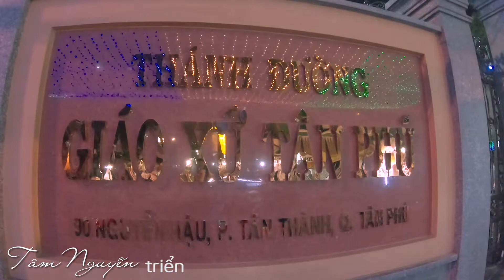Không khí Giáng sinh rực rỡ nhà thờ Tân Phú Sài Gòn ✅ Noel Sài Gòn | Tập 45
Giáng sinh đã đến rất gần không khí chuẩn bị cho ngày lễ lớn của người Công Giáo đang rất vui vẻ.  Mời các bạn cùng Tâm Nguyễn tham quan không khi nhộn nhịp ở nhà thờ Tân Phú - Sài Gòn. Ở đây các hoạt động ca hát, trang trí rất vui. Tới đây mình mới cảm nhận rõ nét không khí Giáng sinh. Chúc mọi người an lành, bình an, hạnh phúc.

►Song:
► Đóng góp phụ đề:
►Mục đích muốn nhiều người xem được những video của mình trước đó nên những video mới tải lên Tâm Nguyễn thường thêm dòng bên dưới. Mong nhóm youtube hiểu.
►Xem thêm những video khác của kênh:
►► Cộng động
© Bản quyền thuộc về Tâm Nguyễn Channel
© Copyright by Tâm Nguyễn Channel ☞ Do not Reup